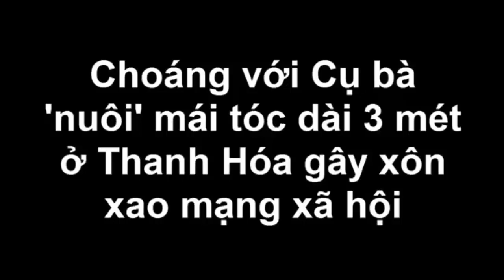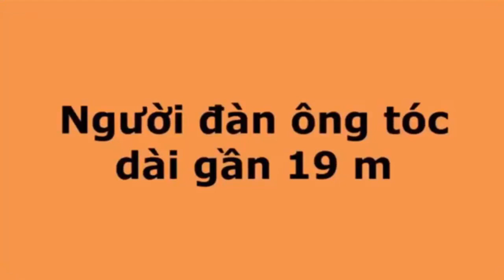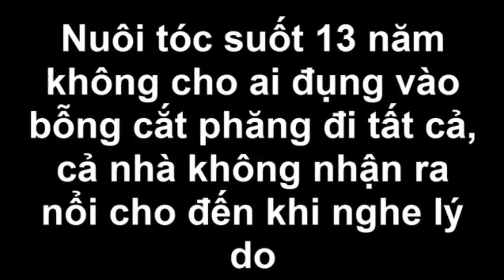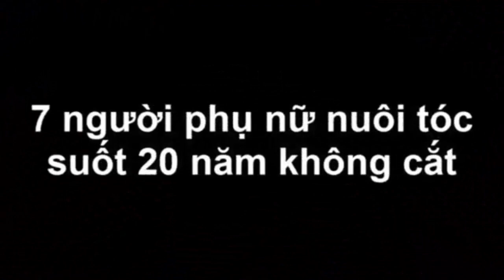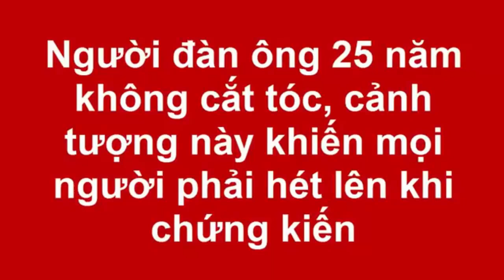Top 10 dị nhân sở hữu mái tóc dài nhất thế giới 2017